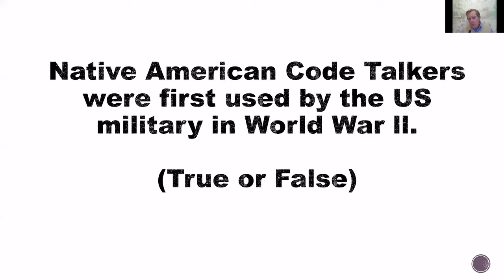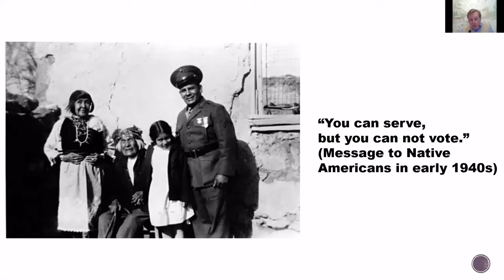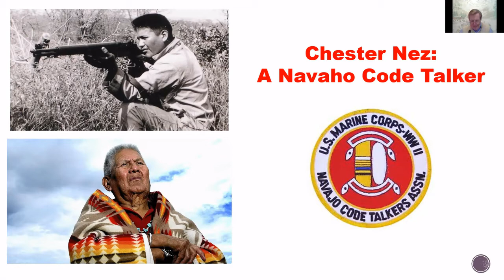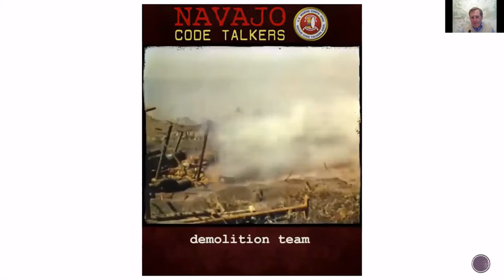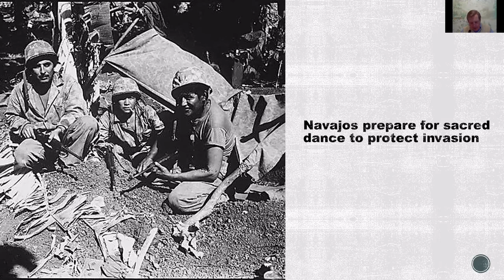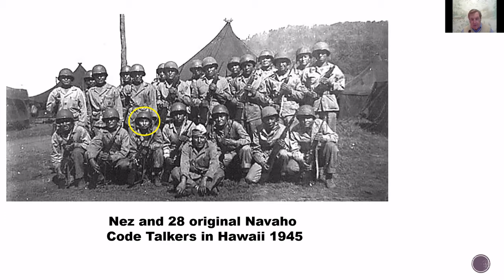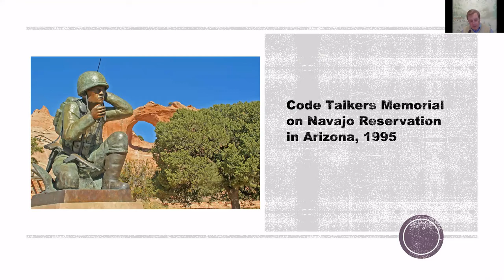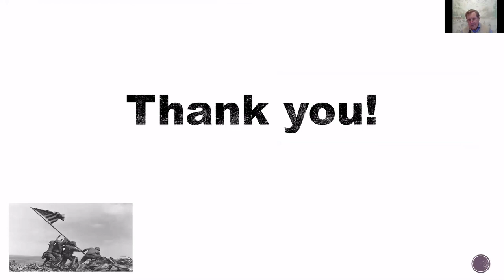Unsung Heroes: Chester Nez and the Navajo Code Talkers